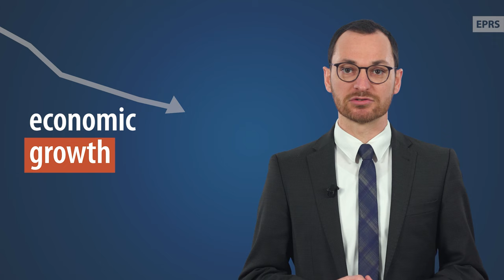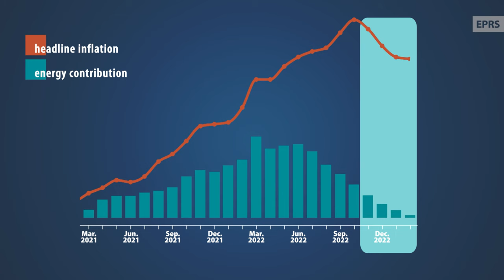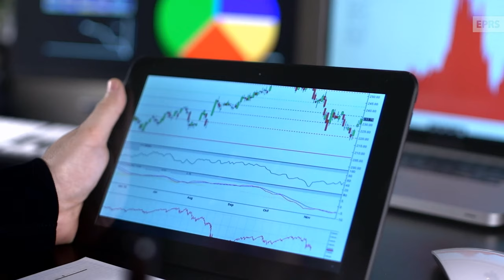Inflation explained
Alongside the humanitarian tragedy of the war in Ukraine, Europe was hit by a substantial shock in import prices that severely dented the economic outlook and aggravated price increases. In particular, soaring energy prices pushed EU inflation to unprecedented levels not reached since the advent of the economic and monetary union.

📺 Learn more about inflation, its origins and outlook, with EPRS policy analyst Martin Höflmayr.

🔎 Dig deeper into the topic with our annual EPRS Economic and Budgetary Outlook study

00:00 Intro
00:22 State of play
00:50 The causes
01:50 Addressing inflation
03:22 Wages
03:55 The outlook
04:27 Read more